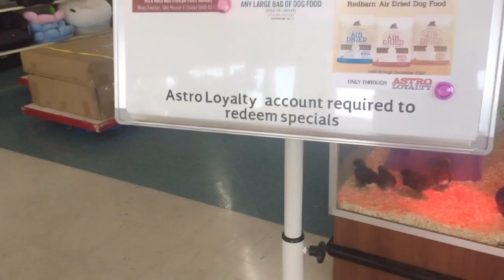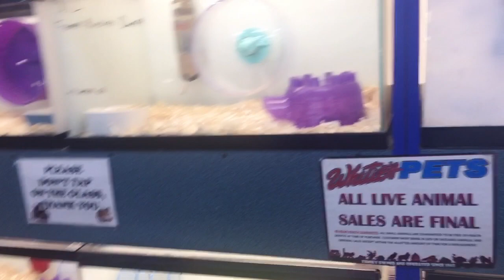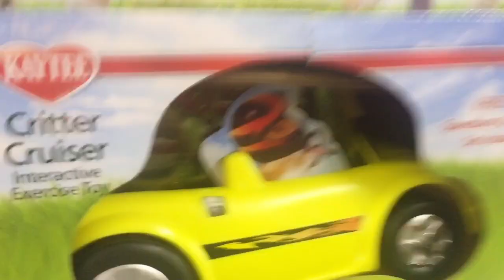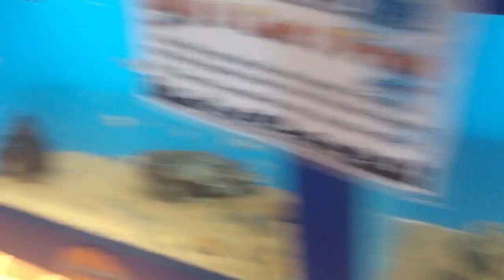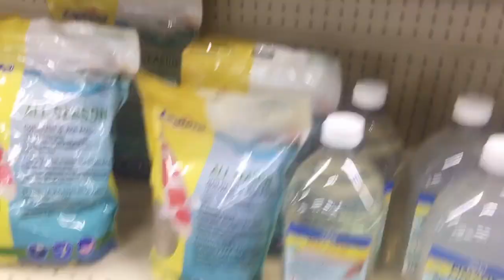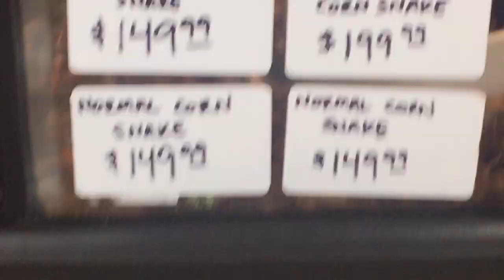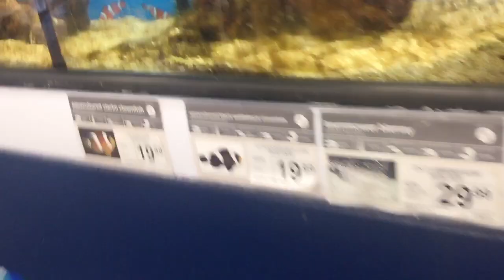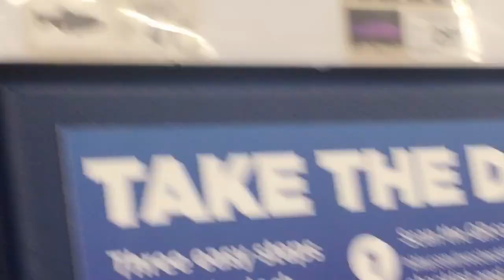Daily Vlog#106(p2): Pets Mark & Pet Co || @Hellocohai || 7/8/2022